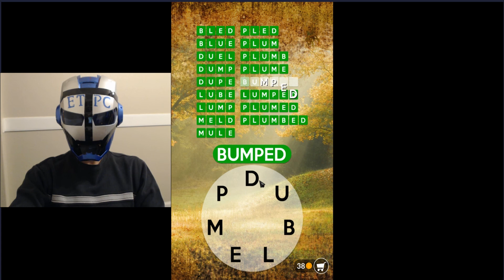WORDSCAPES UNCROSSED RAY LEVEL 4 (WOODS) masaya ang mga salita